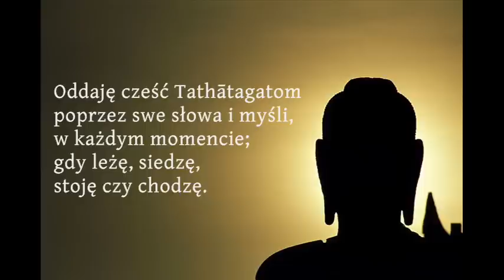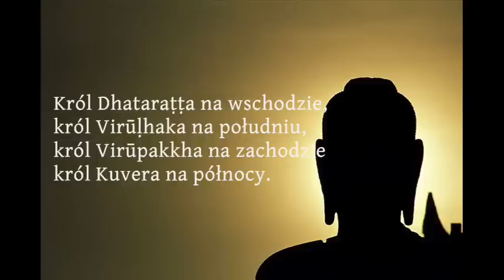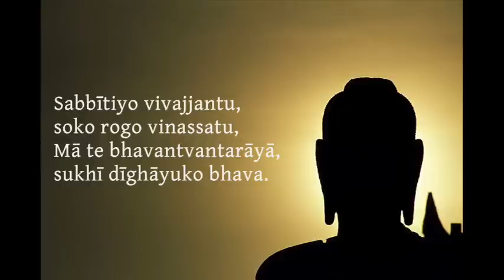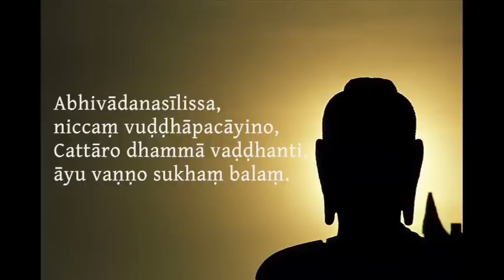Atanatiya Sutta (2/2)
Nauka języka palijskiego - przedstawiona sutta to paritta Atanatiya Sutta - recytowana przez Czcigodnego U Silanandę - tłumaczenie polskie w niektórych wersach bazuje raczej na oryginale palijskim, niż na angielskiej wersji recytowanej przez Bhante. Tłumaczenie i napisy: redakcja Sasana.pl